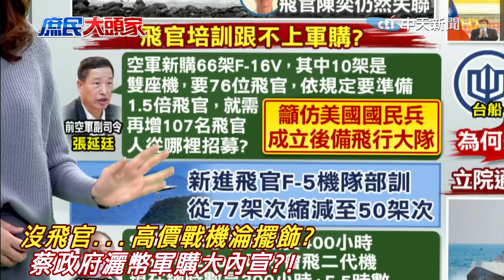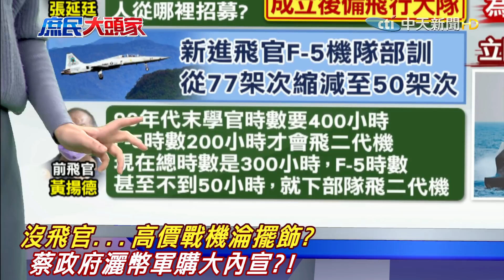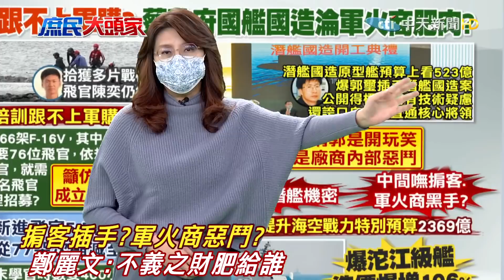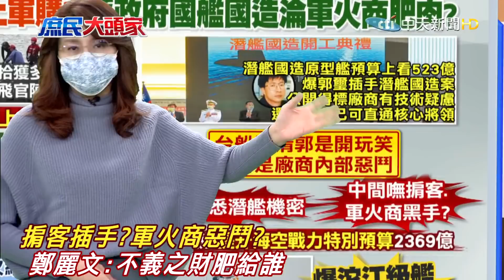高價拼裝戰機沒飛官淪擺飾 潛艦國造騙局一場?! 掮客插手?軍火商惡鬥? 鄭麗文:不義之財肥給誰 ｜熱搜發燒榜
影片授權:中視新聞庶民大頭家

歌名: Sunspots
作者: Jeremy Blake
類型: Dance & Electronic
氣氛: Happy Music